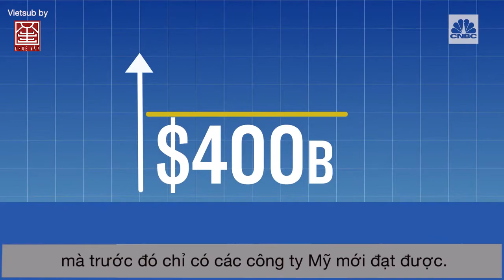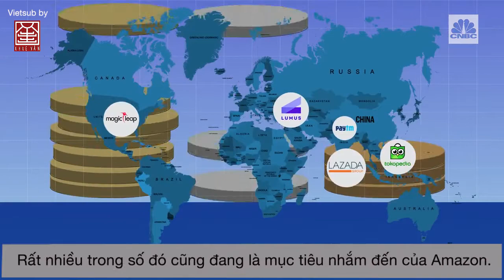KIẾN THỨC | TÌM HIỂU VỀ ALIBABA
Làm thế nào một công ty từ châu Á như Alibaba có thể đạt $400 tỉ giá trị thị trường như ngày hôm nay?
Hãy xem cách tỉ phú Jack Ma vận hành công ty thành công như thế nào nhé.
Nguồn: Youtube
VietSub: Khue Van Academy
Cập nhật tin tức và những màn đầu tư hấp dẫn hơn tại: